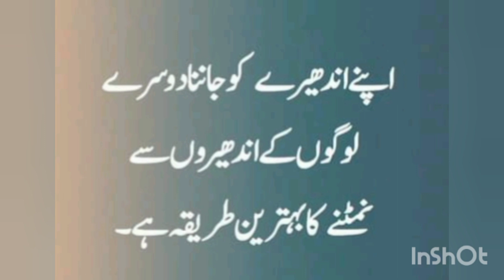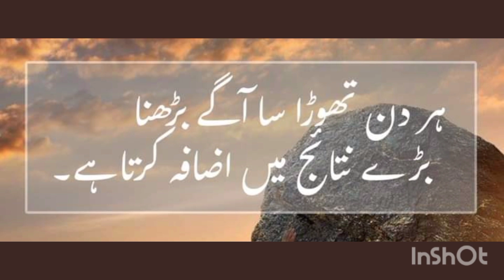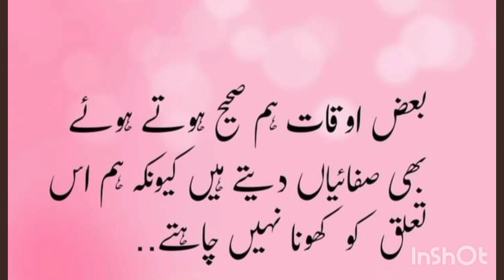Urdu Quotes 💫✨💞|Rukhsana Nazir Official